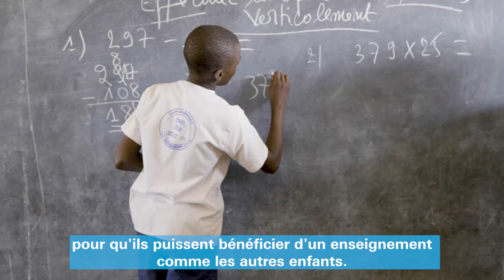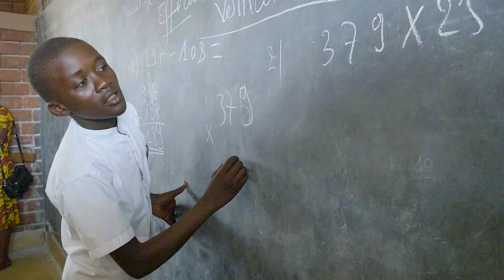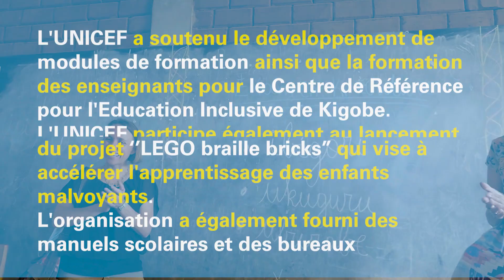Education Inclusive Centre de Reference de Kigobe